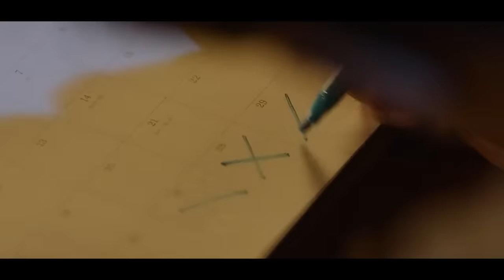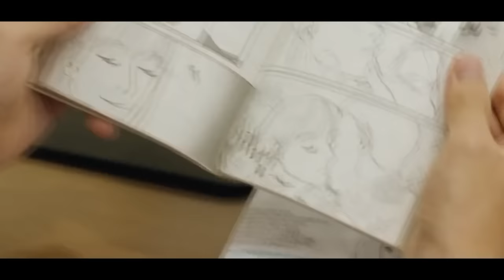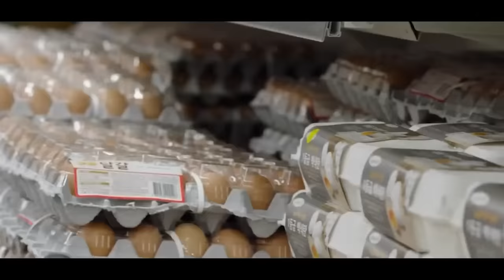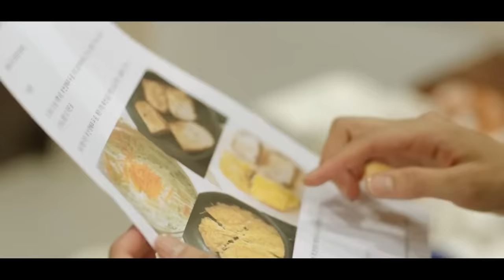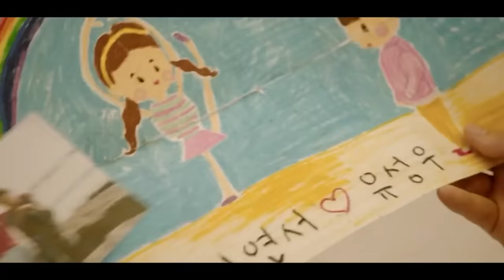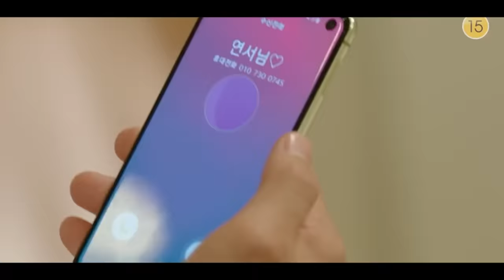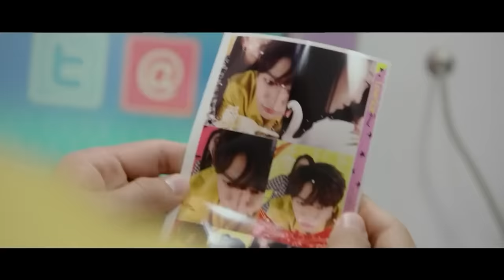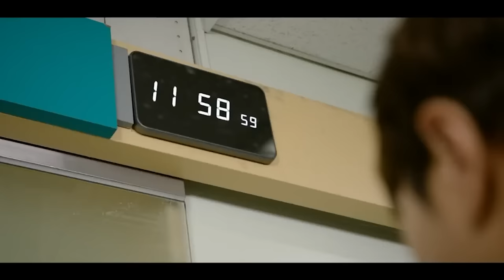KISAH MALAIKAT TAMPAN MENAKLUKAN HATI WANITA KAYA RAYA !! Full story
JUDUL DRAMA : Angel's Last Mission: Love:
menceritakan seorang malaikaat tampan yang harus membantu seorang wanita kaya raya nan jutek untuk menmukan cinta sejatinya.

bagaimana keseruannya??..
YUK kita langsung saja ke videonya !! 🔥